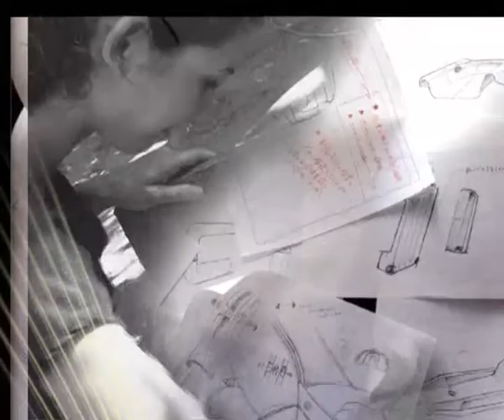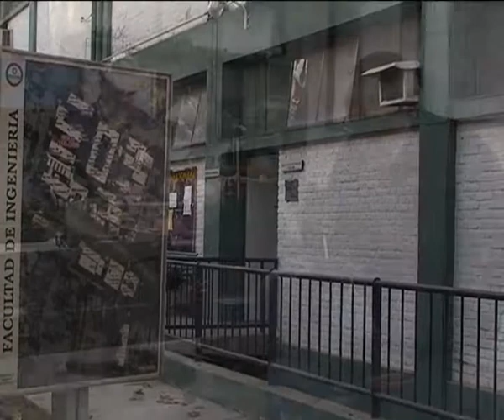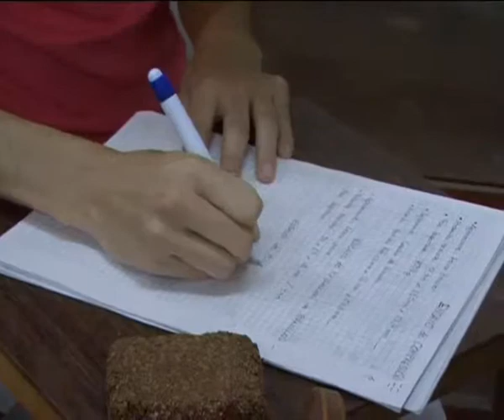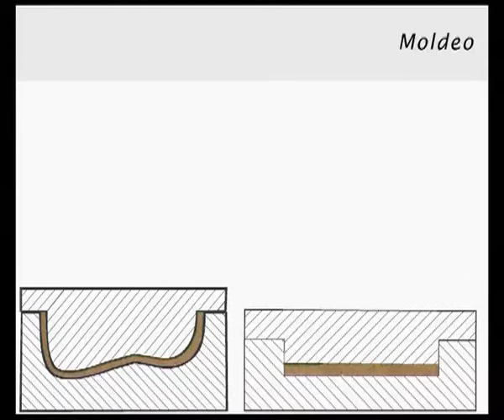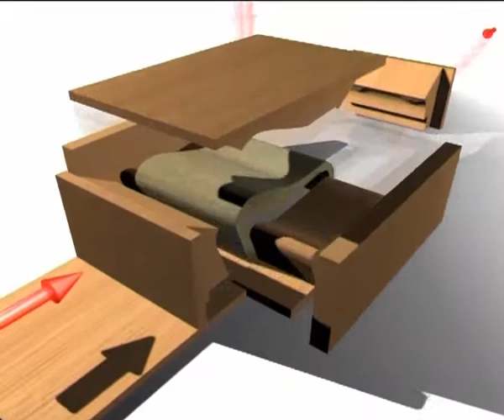Diseno Industrial hojas secas